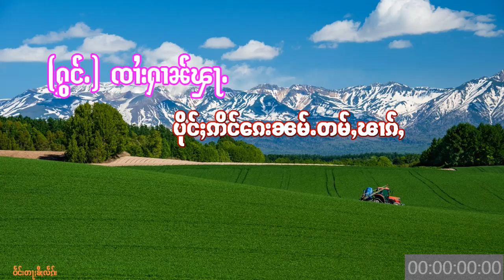ပိုင်ႈဢိင်ၵေးၼမ်ႉတမ်ႇၽၢၵ်ႇ ႁွင်ႉ ၸၢႆးႁၢၼ်ၾႃႉ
31/03/2023 -  ပိုင်ႈဢိင်ၵေးၼမ်ႉတမ်ႇၽၢၵ်ႇ   ႁွင်ႉ    ၸၢႆးႁၢၼ်ၾႃႉ